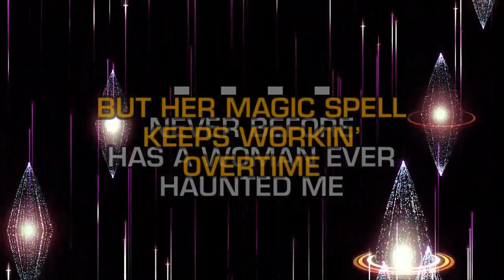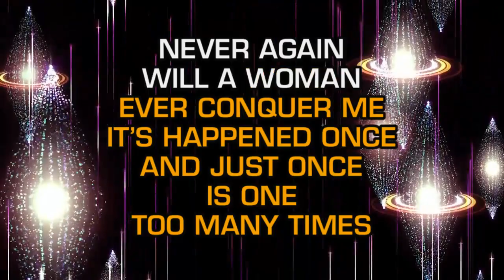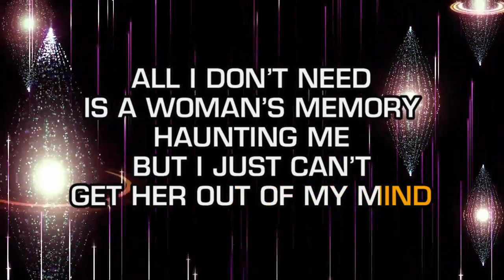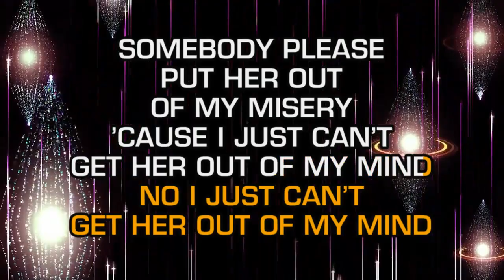Johnny Rodriguez - I Just Can't Get Her Out Of My Mind (Karaoke)